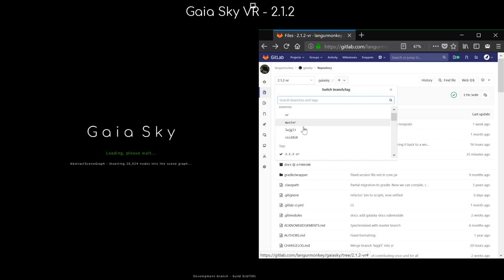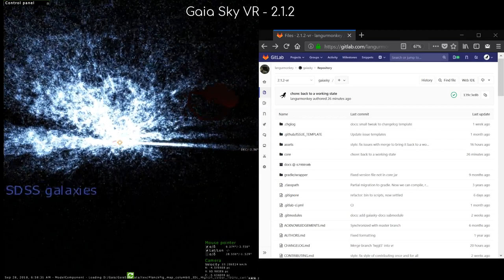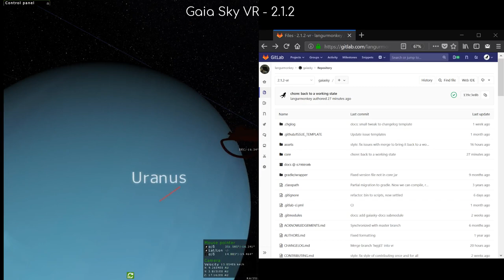Gaia Sky VR - 2.1.2-vr tag preview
ESA/Gaia/DPAC